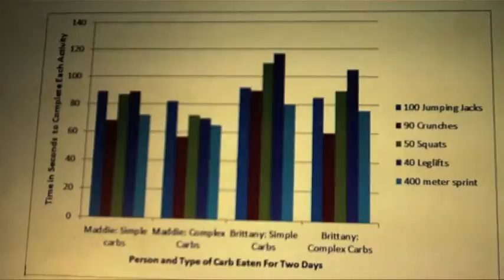Anatomy Info - Ms. Binder's 4th Period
Anatomy Info